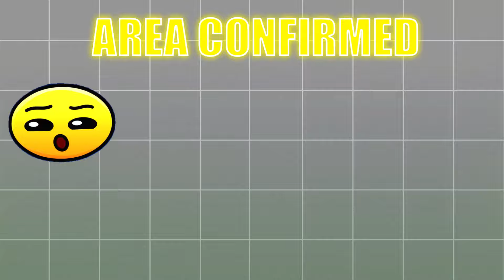All FIRE IN THE HOLE But everyone Is ALL Different Versions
credit :
original video : All FIRE IN THE HOLE Versions (Animation)

Don't strike with copyrights to my channel, if you want me